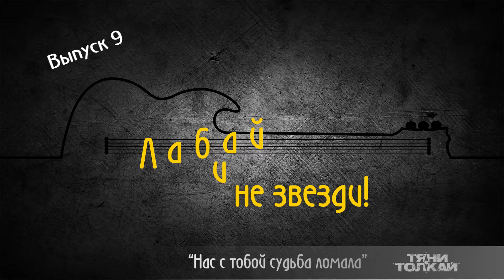Нас с тобой судьба ломала -Тяни-Толкай/ Проект "Лабай и не звезди!"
Новый youtube-проект группы "Тяни-Толкай" о том как играть на гитаре песни белорусских исполнителей.
Поддержать:
НАС С ТОБОЙ СУДЬБА ЛОМАЛА

Больно, холодно, тревожно
Невозможно, невозможно
Между нами лед не тает
Мои чувства нарастают.
Тихо-тихо, незаметно
Робко, нежно, безответно
Зверь прирученный тобою
Я прирос к тебе душою,
А теперь…

Мне тебя всё так же мало, знай,
Если ты решишь, всё же уходить
Лучше добивай.
Обняла беда за плечи
Время ни черта не лечит, знай,
Лучше добивай...

Дверцу в сердце приоткрыла
Уходила, уходила
Город может, но не спрячет
Ложь, что пацаны не плачут.
Тихо, тихенько, тихонько,
Робко, боязно, легонько
Постучишь в окно листвою
Я прощу, но не открою,
Я…

Лучше добивай.
Лучше добивай...